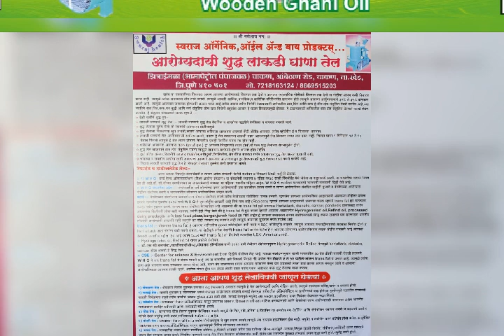Swaraj organic,oil & by products. Chakan pune.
आरोग्यदायी शुद्ध, लाकडी घाणा तेल.

✅✅ तेलाचे प्रकार ✅✅
         १) शेंगदाणा तेल.
         २) करडी तेल.
         ३) सुर्यफुल तेल.
         ४) खोबरेल तेल.
         ५) बदाम तेल.
         ६) तीळ तेल.
         ७) जवस तेल.
         ८) मोहरी तेल.
         ९) अर्कोड तेल.

हे सर्व प्रकारचे तेल व पेंड मिळतील.